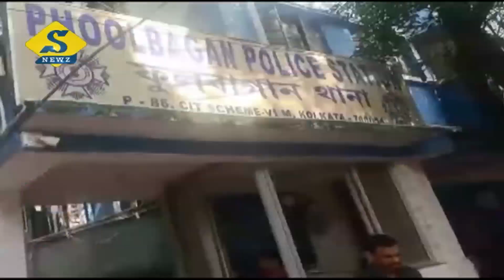মানিকতলায় দফায় দফায় বিক্ষোভের মুখে বিজেপির কল্যাণ